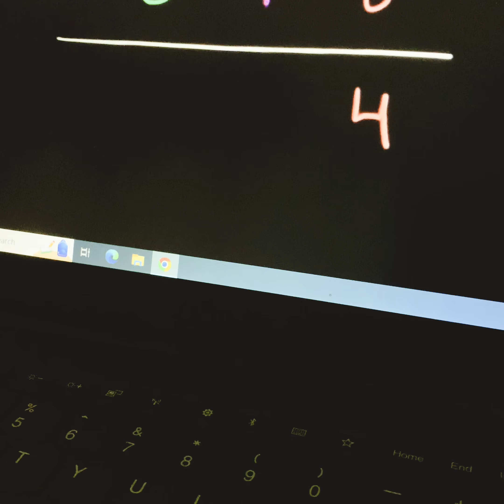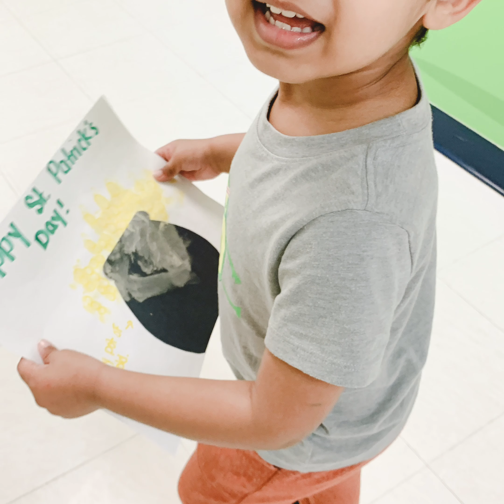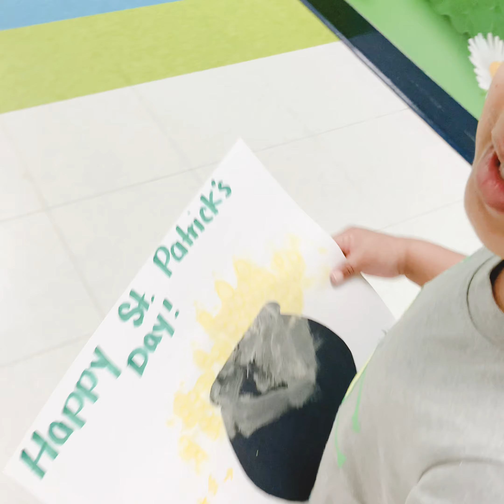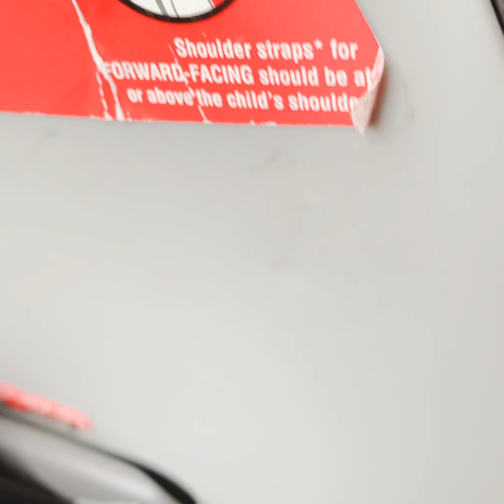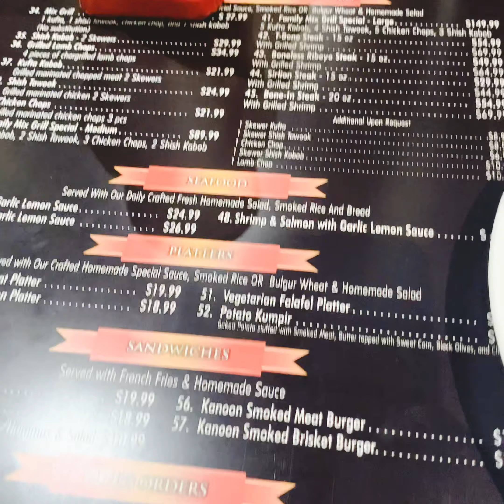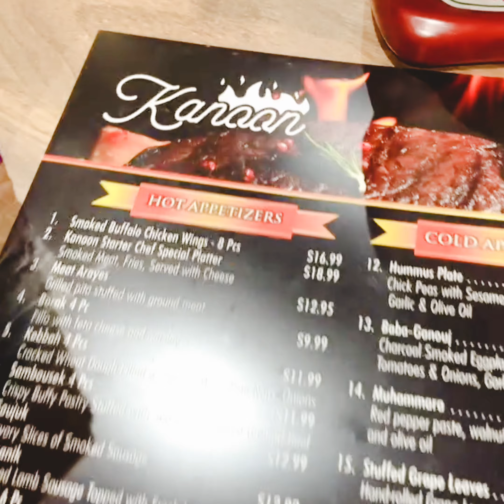Ramadan Daily Vlog | Guyanese Family in NJ | Day 5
The Jameer’s Family Channel, Yasmin is a heartwarming vlogging channel on YouTube featuring a hijabi teacher and mother of four. Yasmin shares her daily life experiences, offering insights into balancing her roles as an educator, a parent, and a woman who embraces her faith through her hijab. The channel provides a glimpse into the challenges and joys of managing a busy household while also pursuing personal growth and self-care. With a focus on positivity, family values, and empowerment, Yasmin’s videos resonate with viewers looking for inspiration, practical tips, and relatable content.

Yasmin’s vlogs showcase various aspects of her life, including teaching strategies, parenting advice, fashion tips for hijabis, cooking tutorials, home organization hacks, and moments of reflection on faith and spirituality. Her authentic storytelling style creates a sense of connection with her audience, fostering a supportive community of like-minded individuals who appreciate her authenticity and warmth.

As a hijabi teacher and mom of four, Yasmin’s n brings a unique perspective to the platform, addressing topics such as cultural traditions, raising children in a multicultural environment, navigating societal expectations as a Muslim woman, and promoting diversity and inclusivity. Her channel serves as a source of encouragement for other hijabi women juggling multiple roles and striving to lead fulfilling lives while staying true to their beliefs.

Overall, The Jameer’s Family is not just a vlogging channel but a digital sanctuary where viewers can find inspiration, solidarity, and valuable insights from a dedicated educator and devoted mother who wears many hats with grace and resilience.